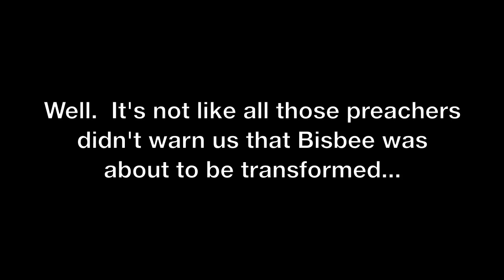Queen Abby of Bisbee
When Bisbee passed the civil union ordinance, several preachers warned that our town would soon be transformed -- and what a transformation! Whether speaking for equal rights before the Bisbee city council, or creating a new stage presence as Bisbee's youngest Queen of Pride, 13 year-old Abby shines.